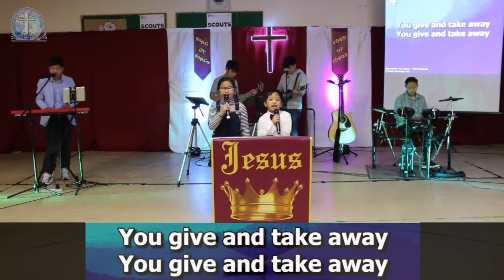CioRChurch: Blessed be Your name // Matt Redman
*Song Leader: @CioRChildrens
*Authors: Matt Redman